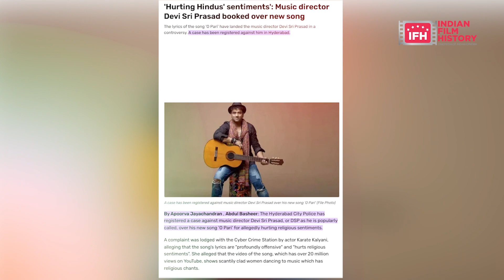Viral Video Jo Hindu Bhavnao Ko Aahat Pohocha Raha | Kya Aap Jante Hain | IFH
Latest Bollywood News of the Entertainment Industry only at Indianfilmhistory.com

For updated short news please download the Filmi Shorts APP
Available on Play Store and IOS.

To avail job opportunities in Entertainment Industry Download Filmi Jobs APP

Developed and Managed By:
1/3, Shere Punjab Colony,
Andheri East.
Mumbai 400 093
India.